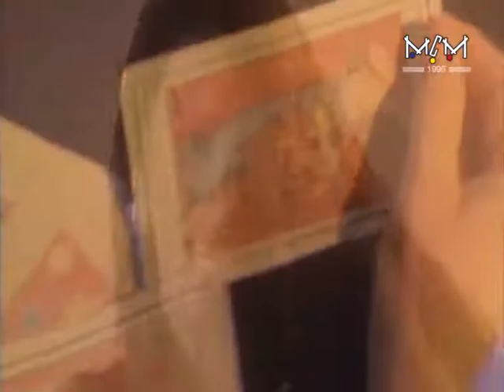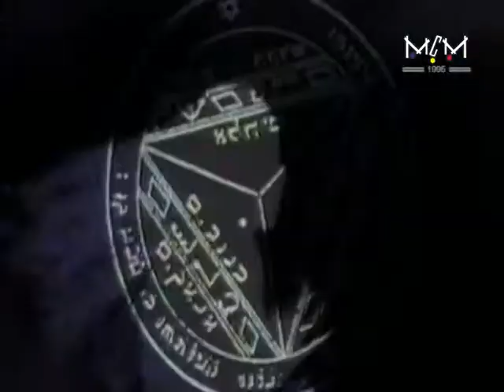(MCM 90'S) CORONA The rhythm of the night